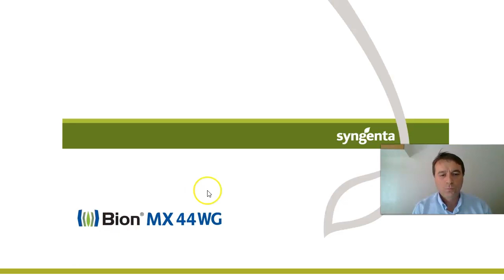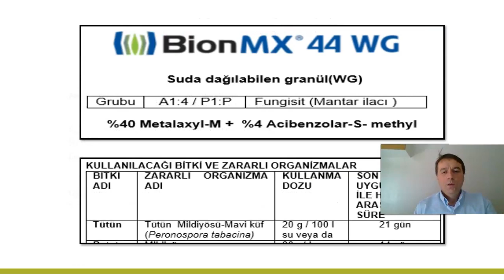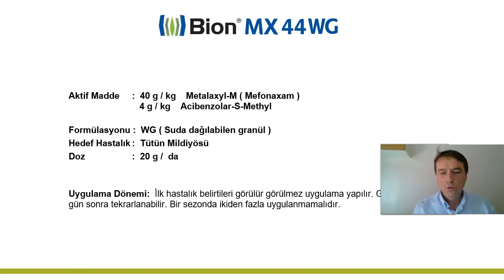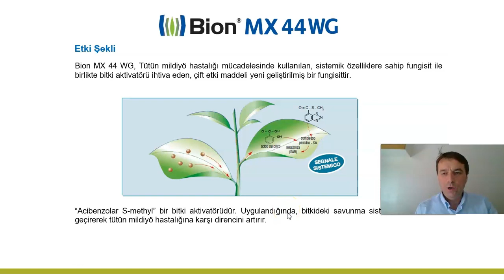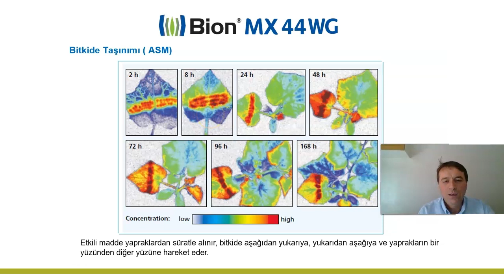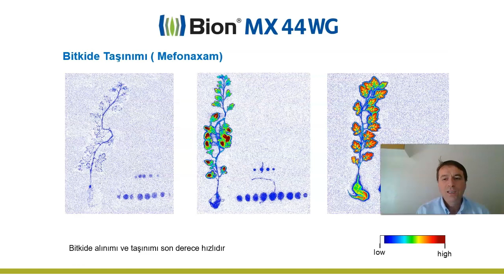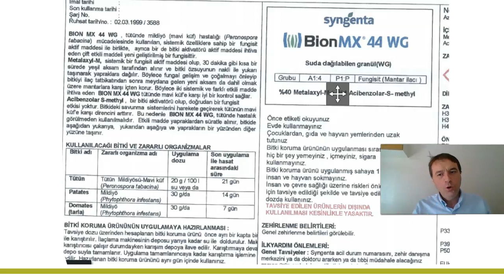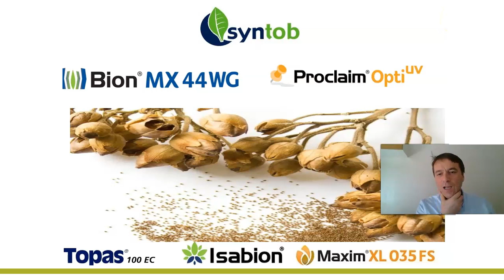Bion MX 44WG | Syngenta TR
Syngenta Türkiye Bitki Koruma Pazarlama Müdürümüz Hüseyin Gül; Bion MX 44WG ürünümüzün hedef hastalıklar ve hedef ürünlerde etki şekilleri, uygulamaları, dozları ve ürün kalitesine katkıları hakkında bilgilendiriyor.